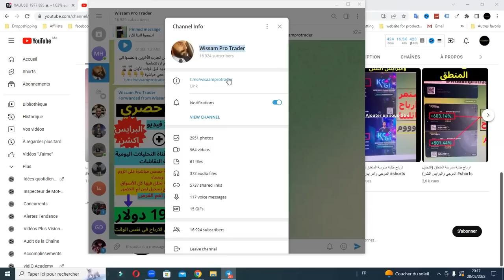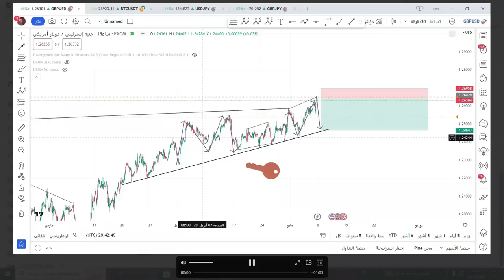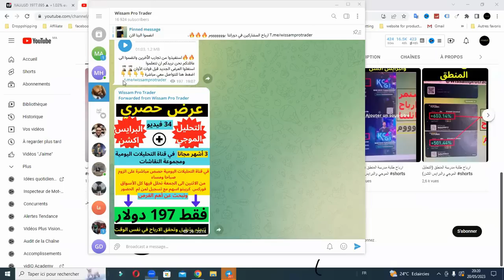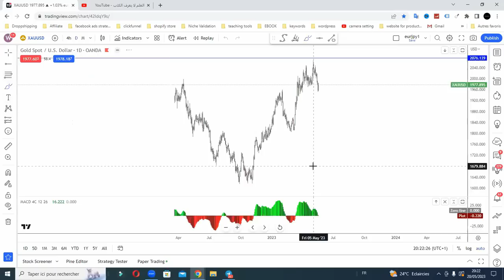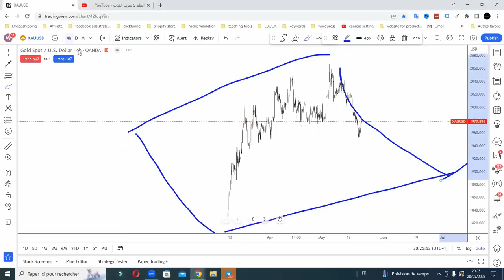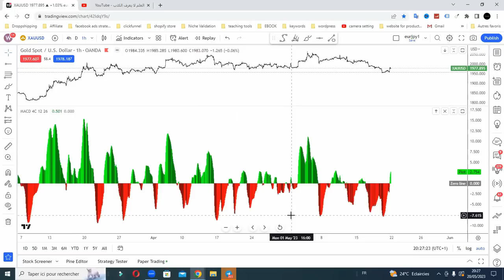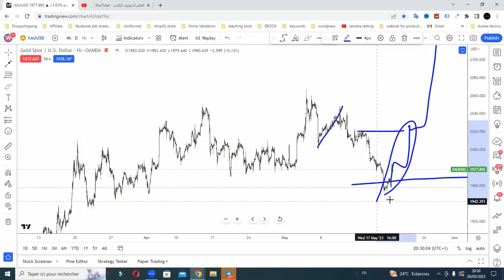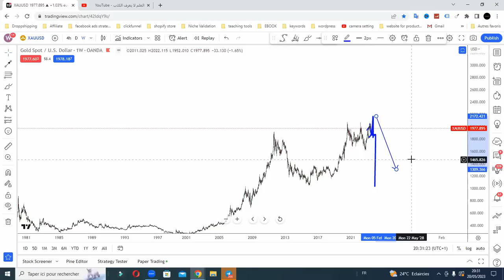تحليل الذهب مع خارطة طريق مفصلة للايام والأشهر المقبلة حصريا